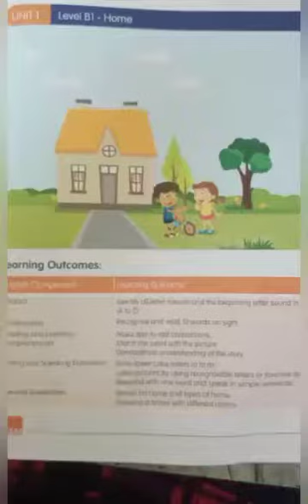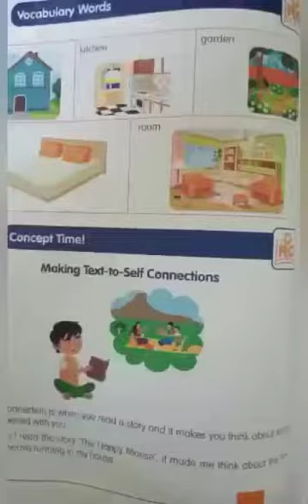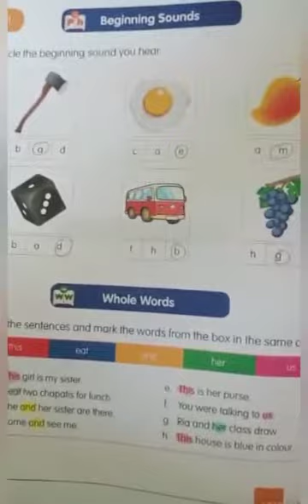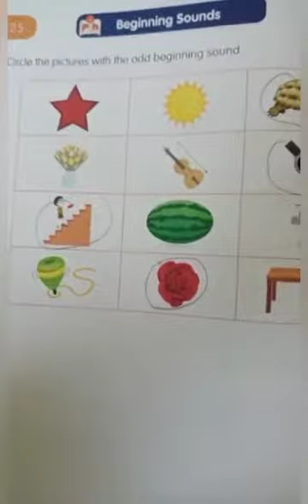ELGA 2 revision